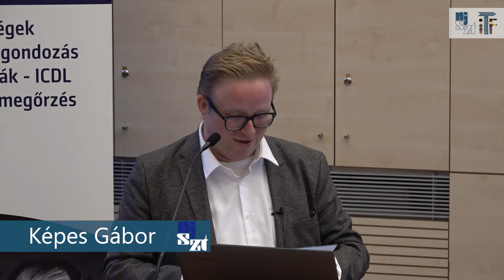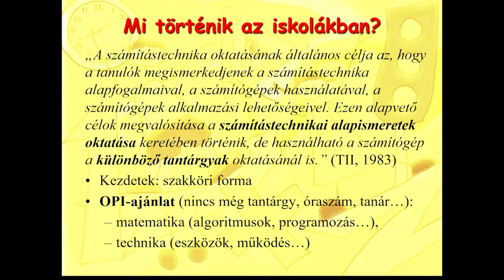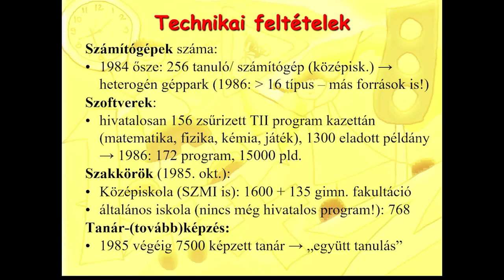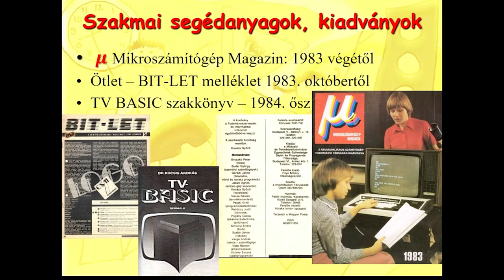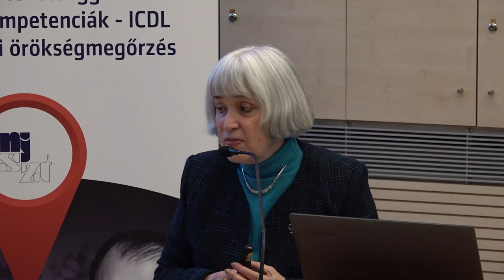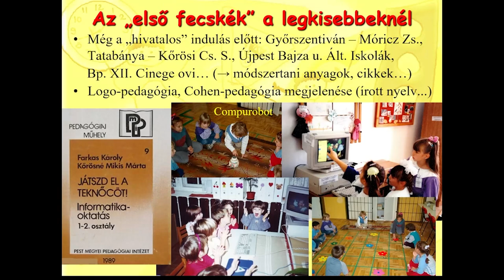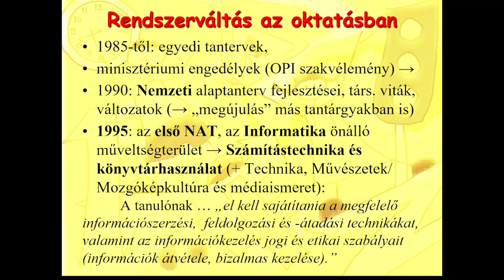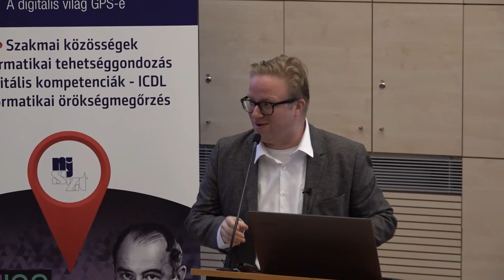40 éves az iskolaszámítógép program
Kőrösné Mikis Márta előadása a Neumann János Számítógép-tudományi Társaság Informatikatörténeti Fórum (NJSZT iTF) „Nagy Számítástechnikai Műhelyek” sorozatában, „Az iskolaszámítógép programtól az informatikai versenymozgalmakig” rendezvényén, az Óbudai Egyetemen (ÓE). (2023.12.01.)